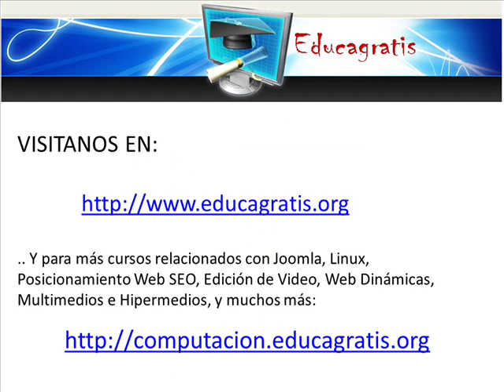Curso de Joomla